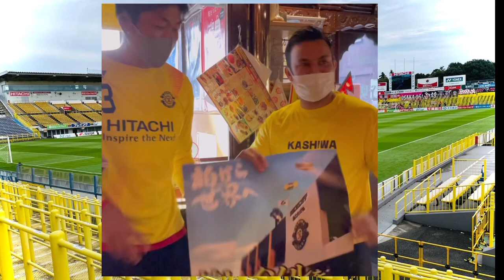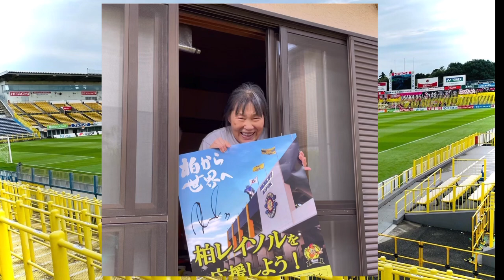柏レイソルOB、ドゥーの初めてのポスター貼り👍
柏レイソルや地域社会のお役に立てるように頑張っていく励みになりますので、是非宜しくお願いします🙏

⚽️近藤アンバサダーはじめてのポスター貼り⚽️

⭐️開催日時⭐️
8月14日(日)

⭐️開催場所⭐️
柏駅東口〜日立台

⭐️レイソル後援会⭐️
柏レイソルOB近藤直也さんがアンバサダーを務めるレイソル後援会です👍
前身は「⚽️柏にプロサッカーチームを呼ぶ会⚽️」として柏レイソルを柏の街に誘致する活動に尽力しました❗️
「🌎柏から世界へ🌎」邁進するクラブと地域社会・サポーターを繋いでいきます🤝